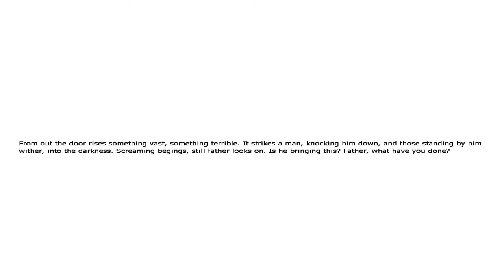Let's Play Penumbra: Overture German / Deutsch #7 Brave Hunde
Wir gehen schritt für schritt weiter in das Maul der Bestie wo uns die lieben Wachhunde auch gleich empfangen werden und feststellen das uns was fehlt oder ist es nur einbildung das uns was fehlt?

Penumbra Overture:

Ein Horror Adventure das von Frictional Games entwickelt wurde.